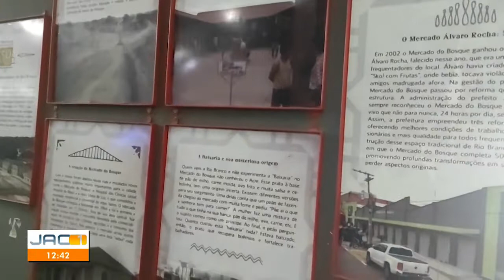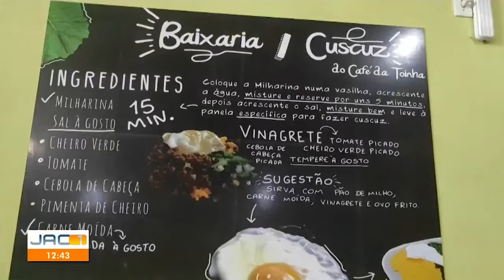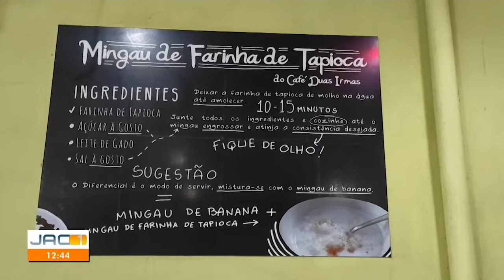𝗠𝗘𝗥𝗖𝗔𝗗𝗢 𝗗𝗢 𝗕𝗢𝗦𝗤𝗨𝗘 𝗘𝗠 𝗥𝗜𝗢 𝗕𝗥𝗔𝗡𝗖𝗢 𝗔𝗖 𝗘 𝗔 𝗩𝗘𝗥𝗗𝗔𝗗𝗘𝗜𝗥𝗔 𝗛𝗜𝗦𝗧Ó𝗥𝗜𝗔 𝗗𝗔 𝗕𝗔𝗜𝗫𝗔𝗥𝗜𝗔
Nossas redes

Jornal do Acre 1ª edição Destino Acre conta história do Mercado Bosque em Rio Branco - Globoplay

𝗠𝗘𝗥𝗖𝗔𝗗𝗢 𝗗𝗢 𝗕𝗢𝗦𝗤𝗨𝗘 𝗘𝗠 𝗥𝗜𝗢 𝗕𝗥𝗔𝗡𝗖𝗢 𝗔𝗖

𝗖𝗥𝗜𝗔ÇÃ𝗢 𝗗𝗢 𝗠𝗘𝗥𝗖𝗔𝗗𝗢 𝗗𝗢 𝗕𝗢𝗦𝗤𝗨𝗘
Com o tempo foram abertas novas ruas e instalados novos equipamentos públicos muito importantes para a cidade, como o Mercado do Bosque, o Hospital das Clínicas (atual Hospital de Base) e a nova Usina de Luz, o que consolidou a ocupação residencial e comercial do novo bairro.

O mercado do bosque começou a funcionar em 1966 e foi o primeiro a ser instalado no 1º Distrito, fora de sua área central. Sua criação visava atender a crescente demanda pela comercialização de produtos das colônias agrícolas e o consumo dos moradores do bairro. Aos poucos o mercado atraiu outros comércios e serviços, tornando essa uma área “nobre” cada vez mais valorizada.
 𝗔 𝗩𝗘𝗥𝗗𝗔𝗗𝗘𝗜𝗥𝗔 𝗛𝗜𝗦𝗧Ó𝗥𝗜𝗔 𝗗𝗔 𝗕𝗔𝗜𝗫𝗔𝗥𝗜𝗔

Segundo a comerciante Toinha, que é uma das pessoas mais conhecidas do mercado que seu box leva seu nome Café da Toinha, a invenção do prato é de sua autoria e de seu esposo, que começaram a servir os ingredientes todos juntos do que hoje é a famosa baixaria do acreano, prato que já faz parte da culinária regional e cai bem em qualquer refeição, do café, almoço, e também jantar, em especial nas madrugadas, após as baladas, o mercado do bosque é ponto certo dos boêmios de todas as idades da cidade de Rio Branco.

Segundo Toinha, o jornalista Wilson Barros em uma de suas visitas ao mercado insistiu que já era hora de ter um nome para aquela mistura toda, e assim, nasceu a Baixaria, por ser um prato composto por alimentos fortes e que dão “sustância”, e assim, temos na baixaria:
Pão de milho / cuscuz;
Carne moída
Ovo frito
Tomate e cebolinha de palha em cubinhos

Esses itens são servidos comumente em buffets para a pessoa montar sua própria baixaria ou mesmo o prato já vem servido.

No café da Toinha esse prato custa R$ 16,00 (valor de Fev/2022) instagrama Café da Toinha

𝗣𝗥𝗢𝗗𝗨𝗧𝗢𝗦 𝗩𝗜𝗡𝗗𝗢𝗦 𝗗𝗘 𝗧𝗢𝗗𝗢 𝗢 𝗔𝗖𝗥𝗘
Além dos boxes de restaurantes, há outros boxes que vendem produtos como farinha de mandioca, farinha de tapioca, ervas, temperos, frutas, e ainda, outros serviços!

Então, o Mercado do Bosque, em Rio Branco, é um cinquentão que segue firme,! Reformado nos últimos anos, o mercado ganhou novos ares e ambientes ampliados e mais arejados, as paredes hoje contam sua história e apresentam as receitas dos nossos salgados e comidas típicas como tapioca, mingau de banana, quibe de carne e macaxeira, tacacá, charuto e a famosa “baixaria”, que falamos aí em cima.

O mercado é o único que funciona 24 horas, servindo opções de almoço, jantar e diversos lanches a preços variados, e ainda serviços diversos que você pode encontrar por lá!

𝗣𝗔𝗦𝗦𝗘𝗜𝗢𝗦 𝗣𝗘𝗟𝗢 𝗕𝗔𝗜𝗥𝗥𝗢 𝗗𝗢 𝗕𝗢𝗦𝗤𝗨𝗘

Montei esse mini roteiro que você pode se programar para fazer pelo Bosque, o que acha?

1. Café da manhã - Mercado do Bosque
2. Visita a Igrejinha de Ferro que fica na área militar do círculo Militar - confere
3. Deck do Lago do Círculo Militar
Antes de procurar um lugar no Restaurante, dar uma volta pelo lago, ótimo para fotos...
4. Almoçar no restaurante do deck do lago

E aí, curtiu? Já compartilha com a galera!